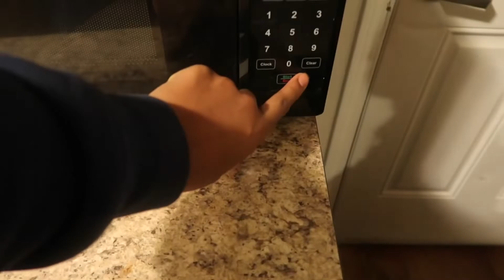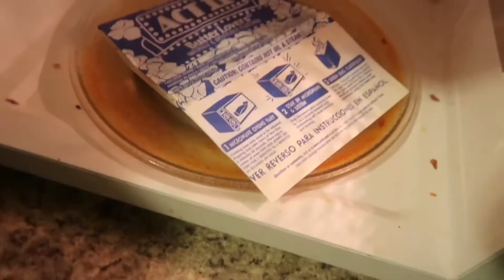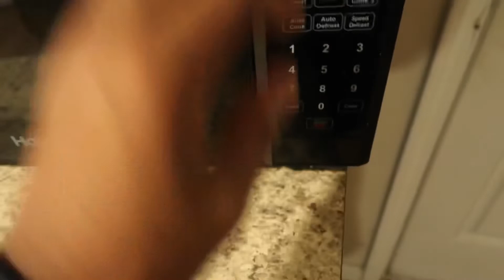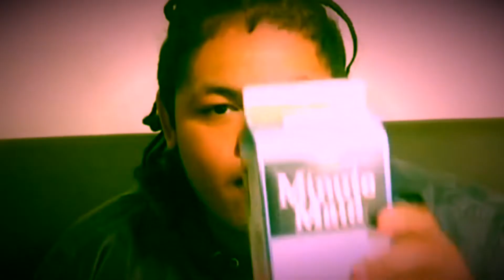BEING LAZONTOP ASSISTANT FOR 24 HRS!!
Wassup TTN fam I really hope you all enjoyed today’s video💯🤘🏽and a quick reminder if you haven’t already subscribed and hit that like button go ahead and do so you won’t regret it lit videos after lit videos is coming yall way🤘🏽🔥

Watch this playlist to help me out build my watch time so I can get Monitized so that I can become a full time YouTuber😈

Just hit me up for a collab I’m down !!🎥🔥